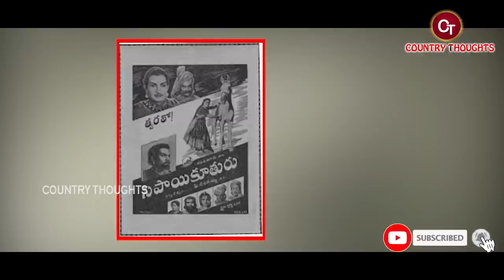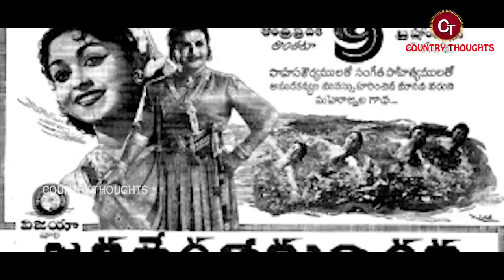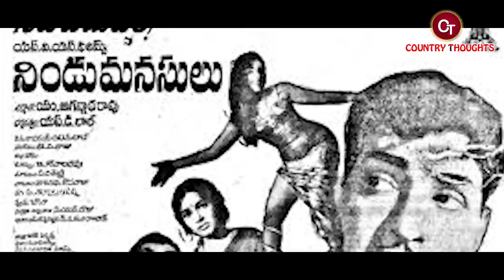L.విజయలక్ష్మి బయోగ్రఫీ | L. Vijayalakshmi Biography from 1943 to present